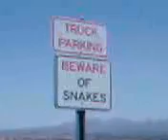Dale in New Mexico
A short clip from a friend of mine shot in New Mexico